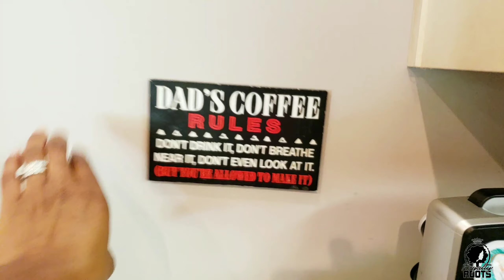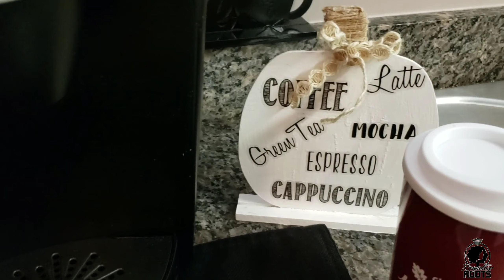Fall Coffee Bar || Using Dollar Tree Items || Come Decorate With Me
Heyyyy my natural beauties here's the video of the day my fall Coffee Bar.